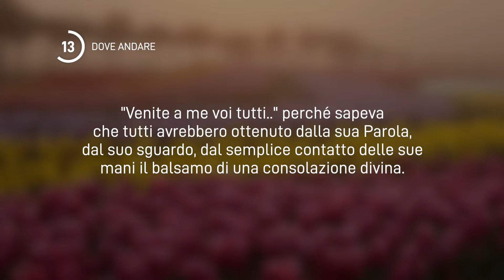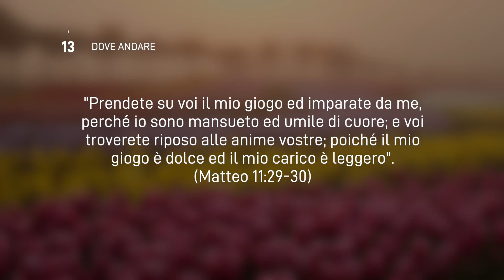13 Aprile 2024 | Meditazione Parole di Vita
DOVE ANDARE
Venite a me voi tutti che siete travagliati ed aggravati, ed io vi darò riposo.
(Matteo 11:28)